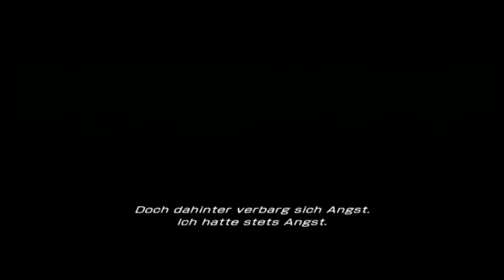Final Fantasy 13 #003 Kapitel 1: Verlust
Ich freue mich über eure Bewertung, lasst doch gerne einen Daumen oder einen kleinen Kommentar da :)